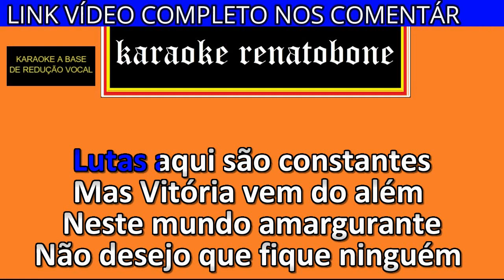VEM EM MEU AUXÍLIO karaoke amostra VASOS DE BENÇÃO